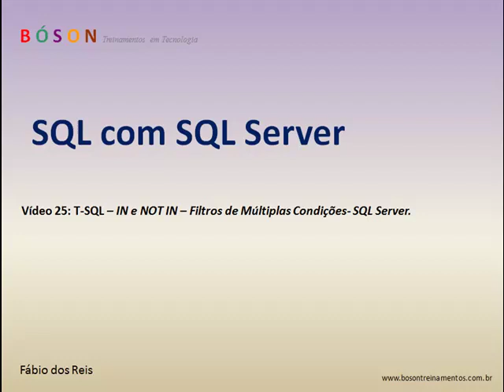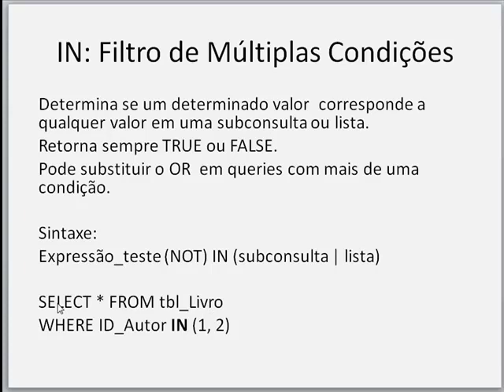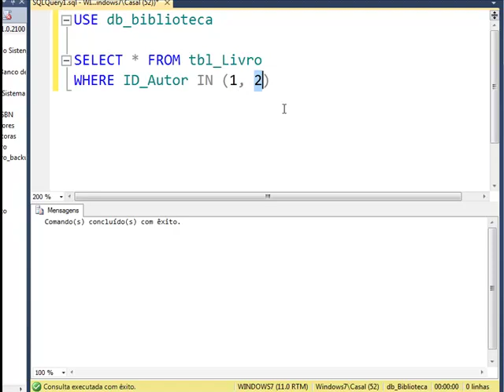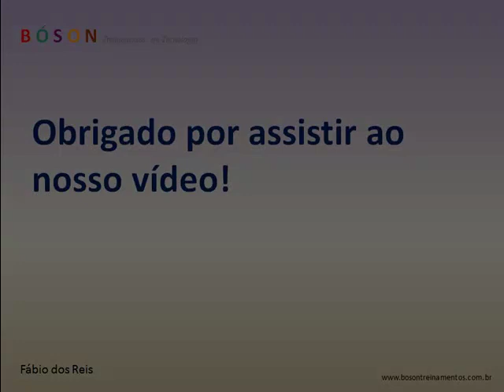25 - T-SQL - Operadores IN e NOT IN - Filtros de Múltiplas Condições - SQL Server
Curso de SQL Server - Operadores IN e NOT IN - Filtros de Múltiplas Condições - SQL Server